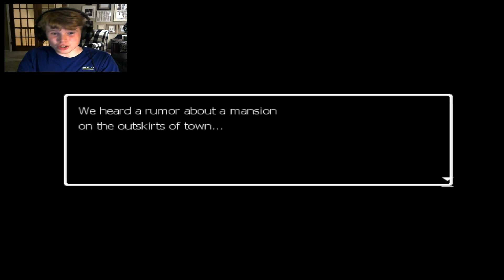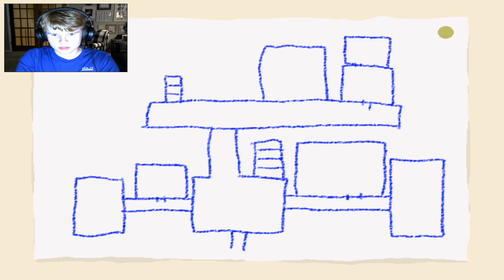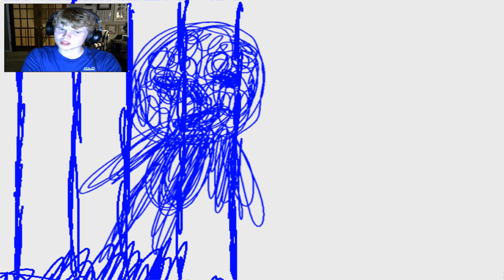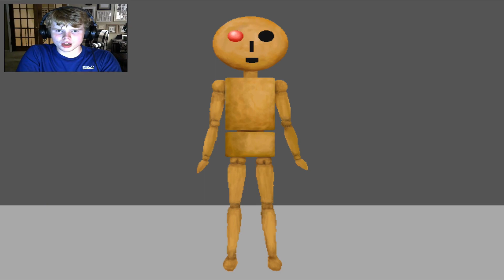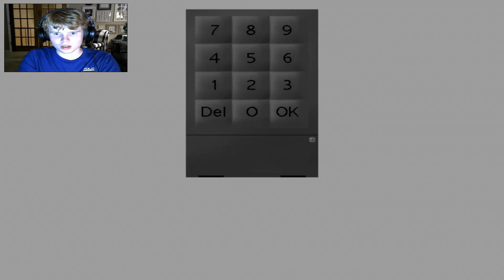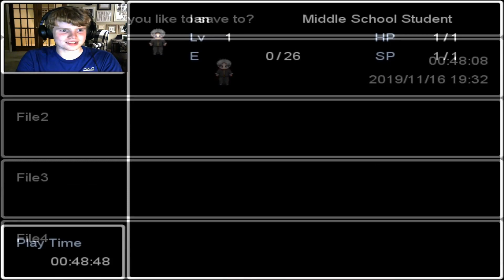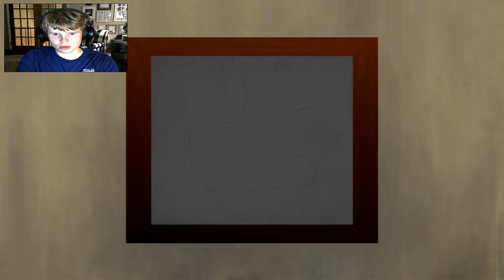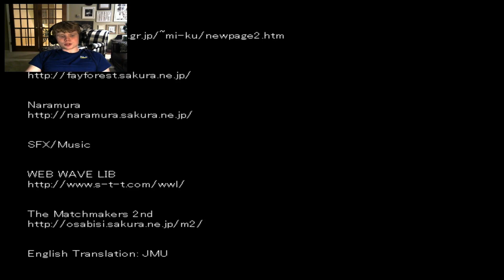I'VE WANTED TO PLAY THIS GAME FOR 7 YEARS! | Ao Oni